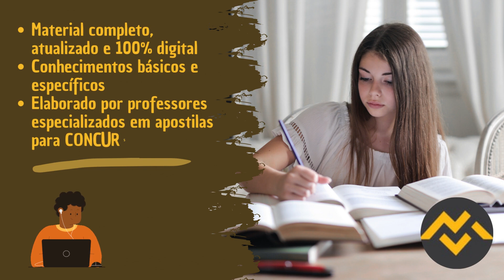Apostila IFSC 2023 Professor Química Industrial